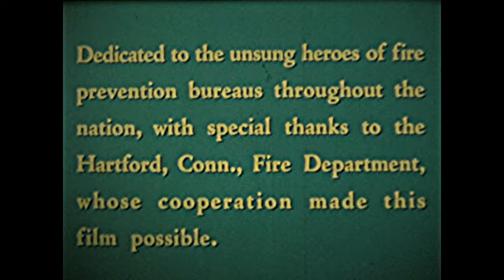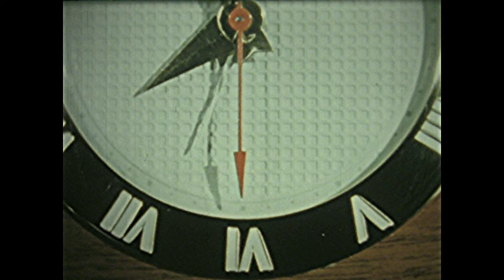"Before They Happen"- Classic 1950s Fire Safety Documentary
A tip of the hat to the heroes of wingless angels among us that we so take for granted... God Bless you all and yours this Christmas/Holiday Season that's unfortunately the busiest of seasons for some. In our beloved city of winnipeg for instance, furnace use during winter is the primary culprit.